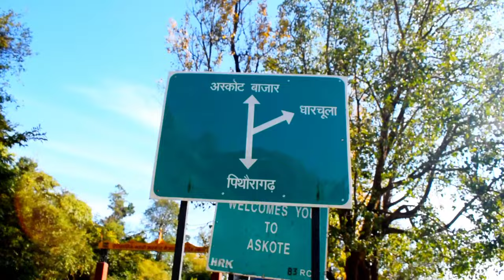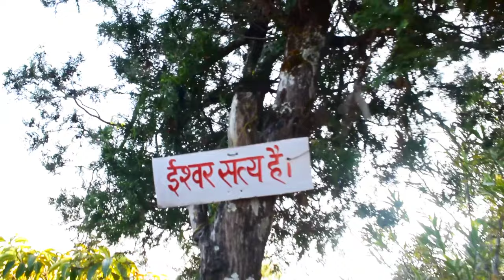Askot mai ye kon mil gaya 🥺||Best Place to Visit in Pithoragarh || Wildlife sanctuaries in india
life ka first adventure💔

@Belal ji Vlogs
@ashish bisht pahadi
@Jatin Waldia Vlogs
@LUCKY KANYAL
@hill rider UK05
@ashish chanchlani vines
@Kamlesh T rex vlog
@Megha Upreti

munsiyari
munsiyari Uttrakhand.
 munsiyari road trip
 munsiyari tourist place
 munsiyari trip
munsiyari  vlog
munsiyari snowfall
munsiyari in December
 munsiyari khaliya top
munsiyari market
motovlog
motovlogging set up
motovlogging k leye kya kya chaheye
moto vlogging video editer
motovlogging kse start kare
mobile say motovlogging kase start kre
motovlogging
motovlogs channel

best bike for motovlogging
first moto vlog
go pro vlog

please try to understand please do not buy and candles🕯
buy  Diya  and make their Diwali
aur happy Diwali to all in advance

dhwaj temple

today we plan to go out in heaven one of the best place Pithoragarh site. ...
arunita pawandeep performance#pawandeep and arunita

pithoragarh
@Ankur joshi

pithoragarhbuylocal
please♥ buy dIYa 🪔🪔

@Himalayan traveler
meet up
@Vloging vibe uk05

Best place to visit in pithoragarhAskot wildlife sanctuary